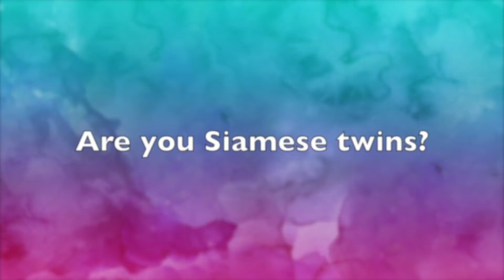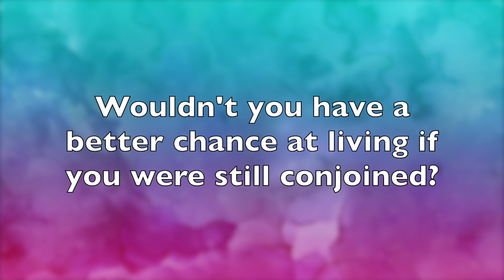Questions Not to Ask Us | Herrin Twins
**disclamer** This video is not targeted towards anyone, if you have asked any of these questions please don’t feel bad!

In today’s video we talk about questions we don’t like being asked. Hope you enjoy! Much 💗 Kendra and Maliyah Herrin

Thanks for checking out our channel!! And please remember to always be kind to others!! Xoxo 💋 Kendra & Maliyah Herrin

Microphone we use on our camera:

Camera Tripod we use:

Lighting we use: